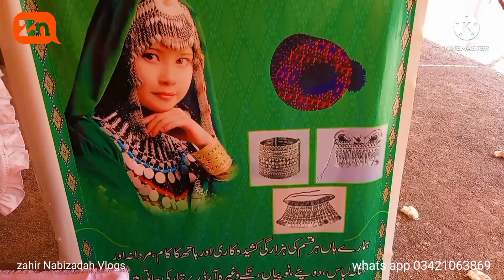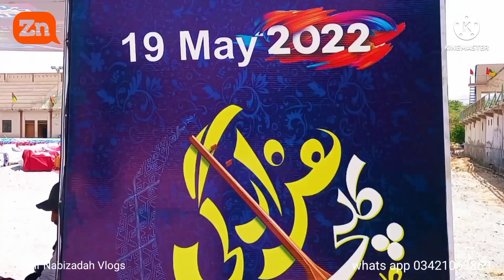Hazaragi Culturel Day in Quetta Mariabad| روزی فرهنگ هزارگی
روزی فرهنگ هزارگی را برای همگی شما تبریک میگم 💐
Happy Hazaragi Culture Day 🌸